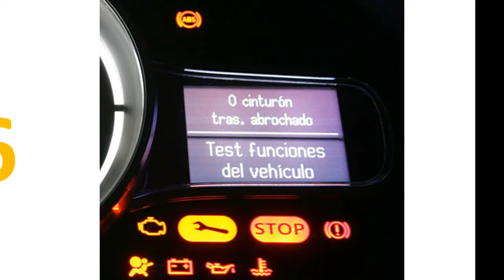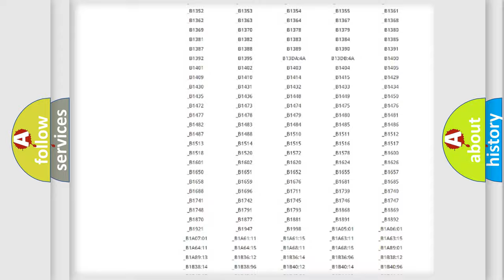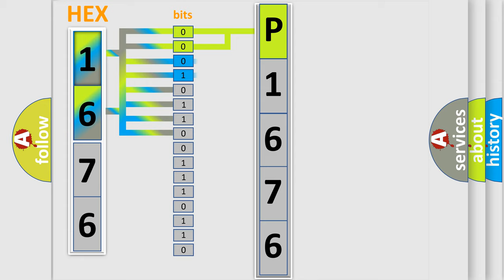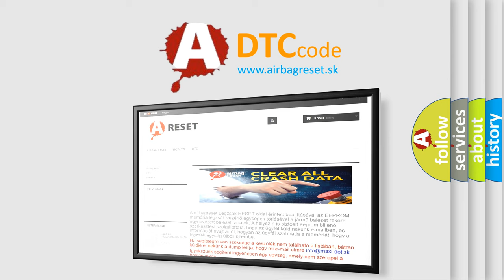DTC Volkswagen P1676 Short Explanation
Contents:
0:21 Basic DTC analysis according to OBD2 protocol standard.
1:48 Insight into programming
2:58 A diagnostically understandable description of the Diagnostic Trouble Code
3:05 Basic error definition

Make:
Volkswagen
Code:
P1676
Definition:
No Communication With HVAC Control Module
Cause: